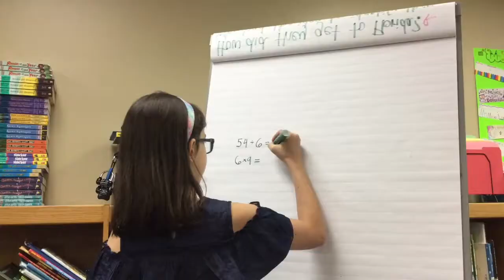2-20-19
Welcome to the Wonderful World of Kimball!